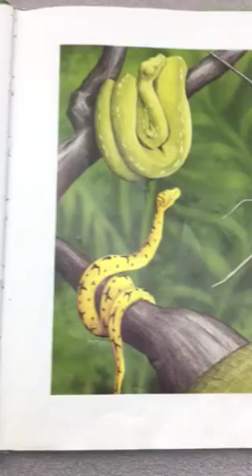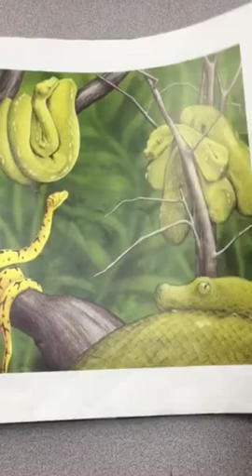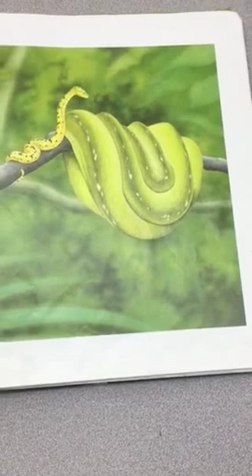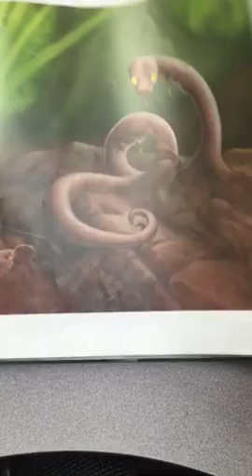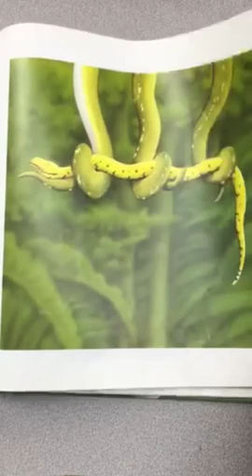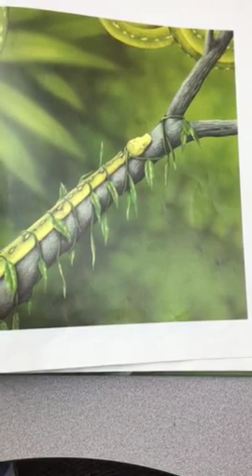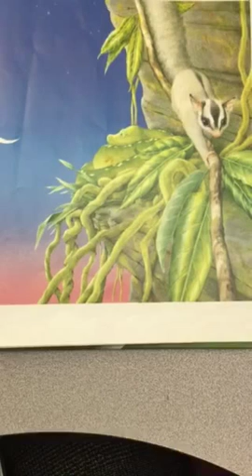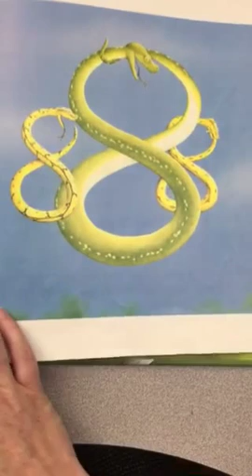Verdi by Janell Cannon